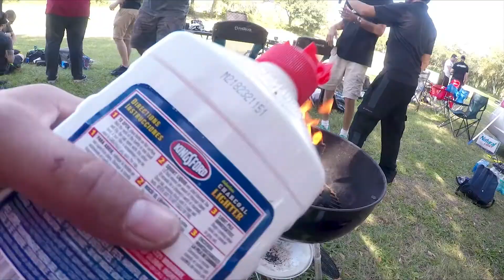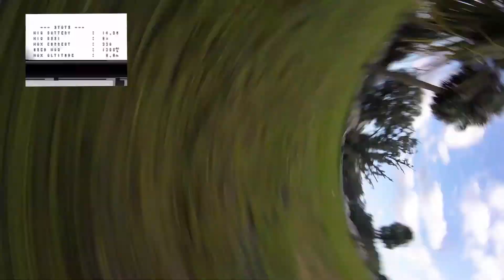8th FPV Flight - Chillin with the RAX Boys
My 8th FPV session has been one of the best times so far, chillin with the RAX Boyz and the Orlando FPV Community definitely is good times with great people!